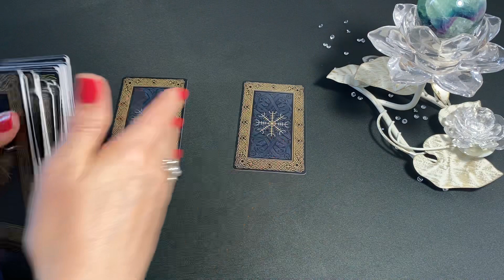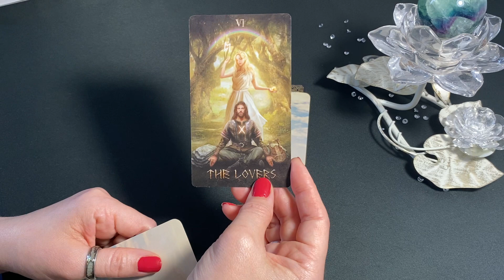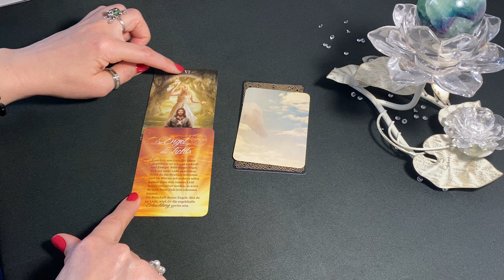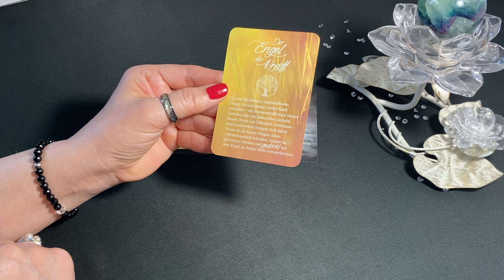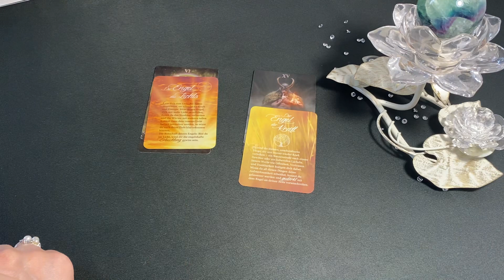💠Deine Tageskarte💠 Tagesbotschaft ~ Zeitlos ~ Tagesenergie ~ Tagesorakel ~ Tageskarte